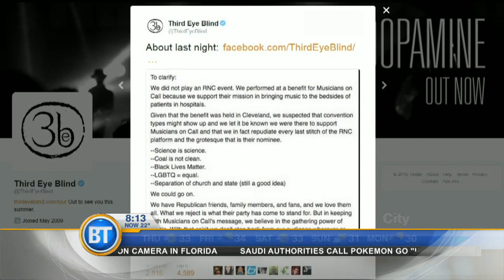Video: World premiere of ‘Star Trek Beyond’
‘Star Trek Beyond’ has its world premiere at ComicCon, and Third Eye Blind trolls Republican concertgoers at show in Cleveland. Plus Miranda Kerr and Snapchat co-founder Evan Spiegel are engaged in today’s Entertainment City.